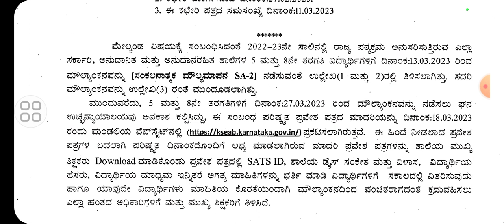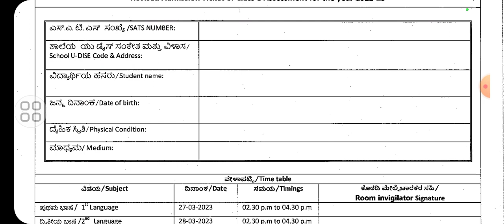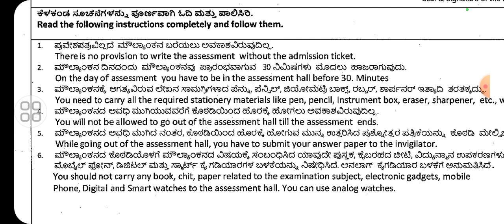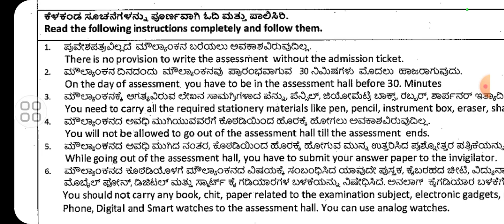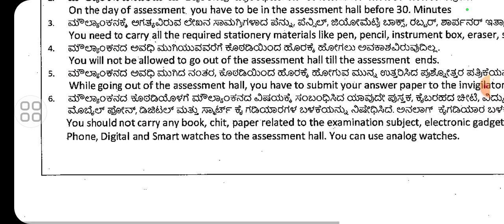ಮೌಲ್ಯಾಂಕನ ಪರೀಕ್ಷೆ ಪ್ರವೇಶ ಪತ್ರ ಪ್ರಕಟ | new revised time table